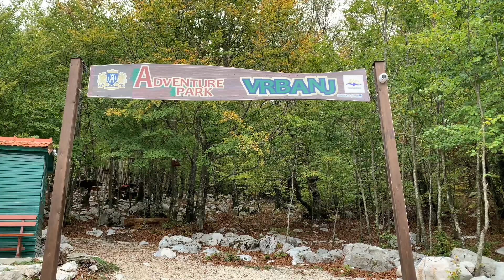Adventure Park Vrbanj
Adventure Park Vrbanj (Avanturistički Park Vrbanj) is a great place for kids and families near Herceg Novi. Located in Nature Park Orjen, just 40 mintes from Herceg Novi), this high-quality treetops obstacle course is a fun place for the whole family.
As well as the obstacle course, you’ll find picnic tables, hiking trails and a traditional restaurant in the village of Vrbanj.